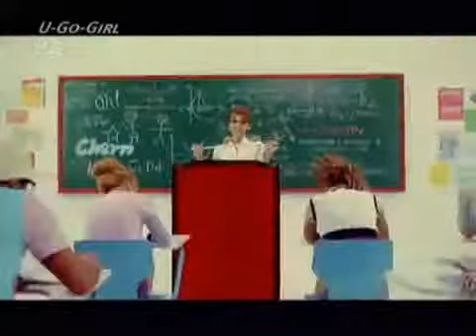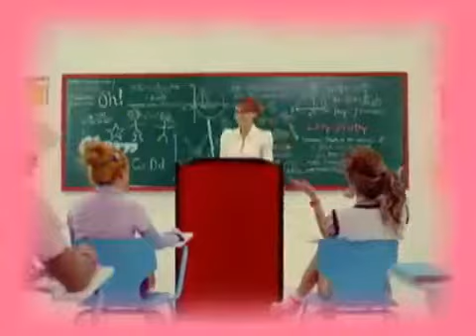Lee Hyori - U-Go-Girl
lee hyori